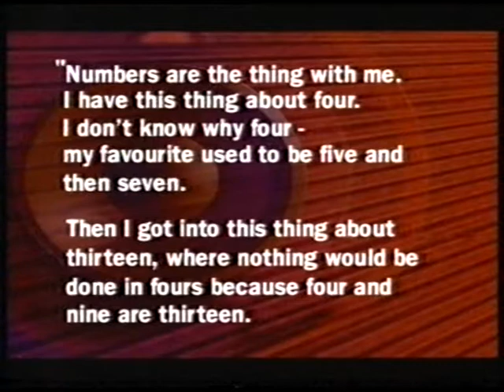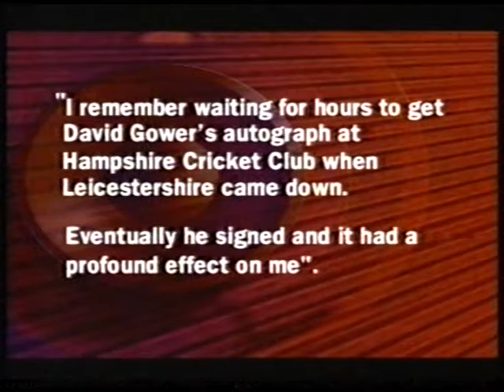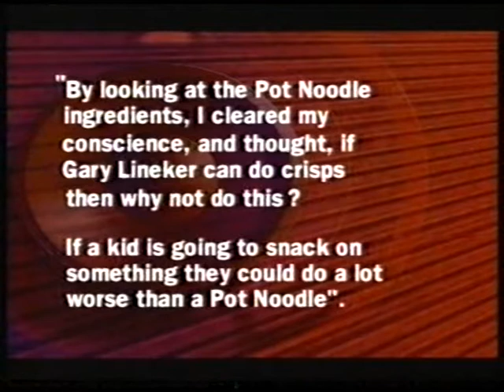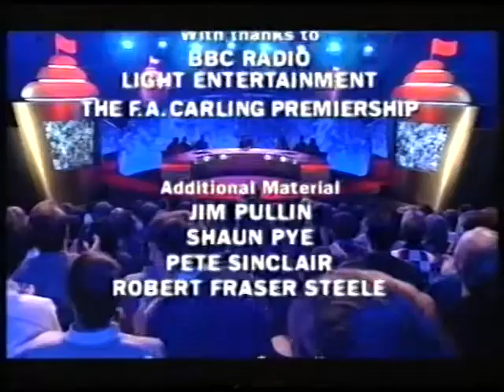They Think It's All Over S6 E2 November 19 1998